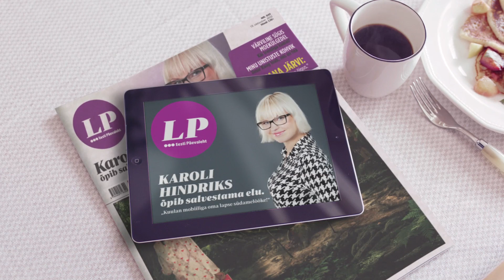LP. Veel sisukam nädalavahetus